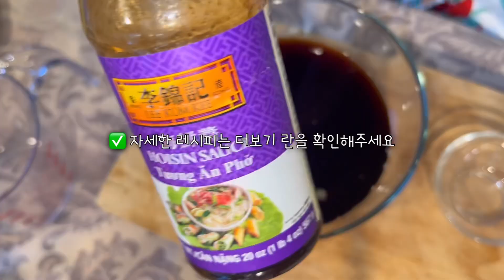라스베가스 안동 찜닭 맛집 그랜드 오프닝 / Korean Soy Sauce Steamed Chicken Grand Opening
⭐️찜닭레시피⭐️
(양념장)
양조간장 4큰술
진참치액 1큰술
춘장 1큰술 or 짜장분말 1큰술
물엿1.5큰술
다진생강 약간
또는 생강가루
후추 톡톡.

콜라500ml

🐣 찜닭레시피🔥
1.닭을 우유에 재워준 후 ,끓는물에 데치기

2.기름에다가 닭을 구워준다(튀기듯이)통마늘도같이

3.닭이 맛있게 잘 익으면 짜장소스를 넣고 볶아준다(이 과정에서 닭 살에 양념이 잘 베인다)

4.물을붓고 양념장 넣어준다.

5.단단한 채소부터 넣어서 끓인다.

6.잘 익으면 밀떡, 당면 (기호에맞게) 좋아하는
사리들을 듬뿍듬뿍듬뿍 추가해서 맛있게 먹는다.

⭐찜Jjimdak Recipe⭐️
(Spice sauce)
4 tablespoons of brewed soy sauce.
1 tablespoon of Jin tuna juice.
1 tablespoon of black bean paste or 1 tablespoon of black bean sauce powder.
1.5 tablespoons of starch syrup.
2 tablespoons of cooking wine.
2 tablespoons of Cheongju.
2 tablespoons of minced garlic.
Minced ginger is kind of...
Or ginger powder.
Pepper, tap.
Coke 500ml

🐣 Jjimdak Recipe🔥
1. Marinate the chicken in milk and blanch it in boiling water.

2. Grill the chicken in oil (like frying) with whole garlic.

3. When the chicken is cooked well, add black bean sauce and stir-fry it (the chicken cuts the sauce well in the process).

4. Pour water and add seasoning.

5. Add hard vegetables first and boil them.

6. If it's cooked well, wheat cake and noodles.
Add a lot of sari and eat it deliciously.

If you enjoyed Mimi's YouTube video in Las Vegas,
I'll make the next video more fun.🥰